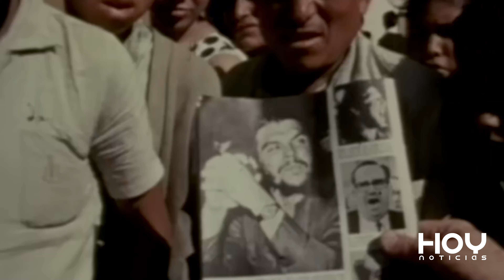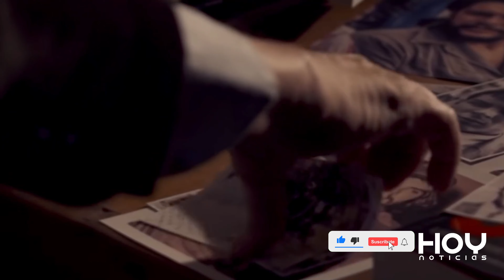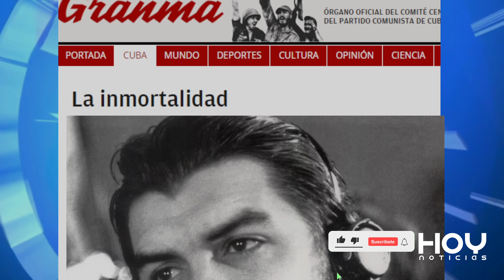CUBANOS PIDEN DESTRUIR LA FALSA IMAGEN CASTRISTA DEL CHE GUEVARA